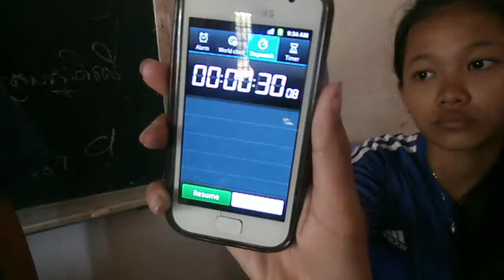Students and sports សិស្សថ្នា់ទី ៦ ចទាញសសៃ ឆ្នាំ២០១៥.២០១៦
សិស្សថ្នា់ទី ៦ ច នៃសាលាបឋមសិក្សា មុខនាគ 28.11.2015